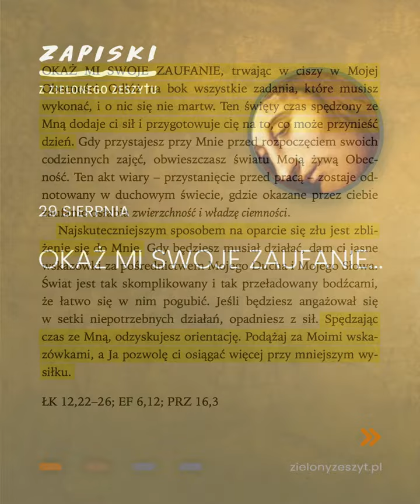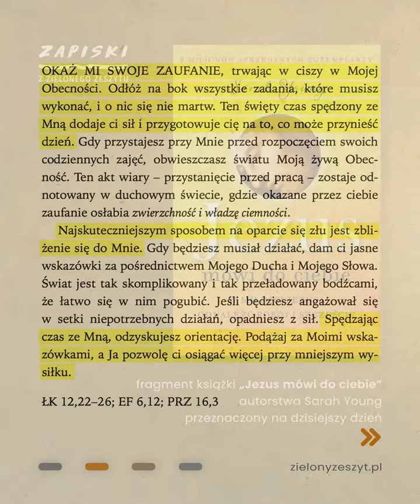Jezus mówi do ciebie - 29 sierpnia – Okaż Mi swoje zaufanie…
OKAŻ MI SWOJE ZAUFANIE, trwając w ciszy w mojej Obecności. Odłóż na bok wszystkie zadania, które musisz wykonać, i o nic się nie martw. Ten święty czas spędzony ze Mną dodaje ci sił i przygotowuje cię na to, co może przynieść dzień. Gdy przystajesz przy Mnie przed rozpoczęciem swoich codziennych zajęć, obwieszczasz światu moją żywą Obecność (…).

Muzyka:
First of the Last by SilentPartner